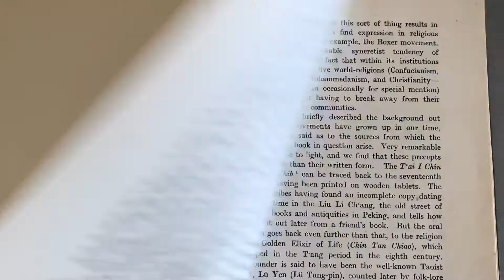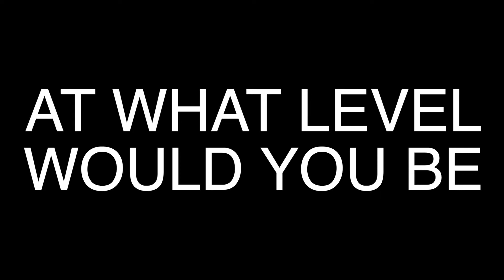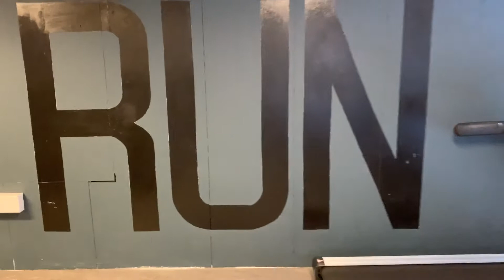stepping up the game | how to run a gym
I am painting the gym - not all walls - but making sure its even cooler than before.
Stepping up the game at the gym again - its been a long fought year but its time to go even harder and make sure if I fail - its not because of me.
Its been a long journey - almost 7 years now and hopefully 7 more years to come.
From now on its harder work both at the gym, food plan, working out, sleeping more and less of the things that waste my time.
- If you wonder about anything make sure to ask me - Im happy to help.